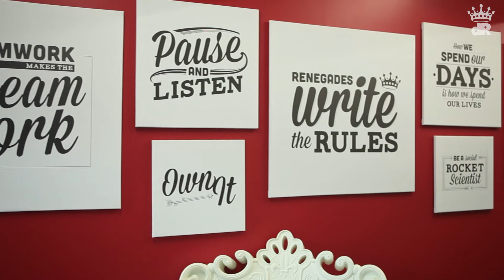Own It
At Digital Royalty, our Core Values are what we practice and live by everyday. Team member Chelsea Hartling explains why "Own It" is her favorite core value, and how owning it is a part of the renegade factor we have here at dR.